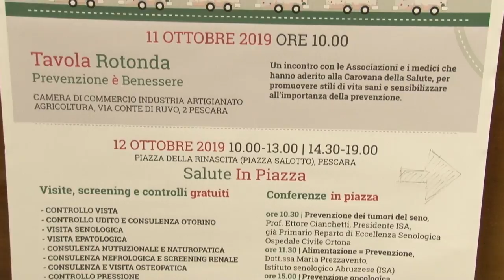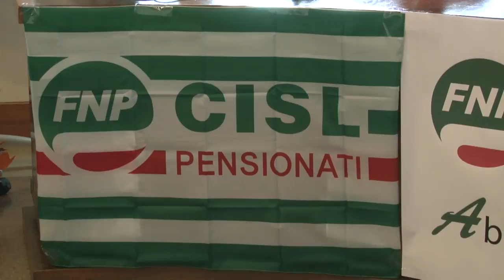La CISL presenta la Carovana della Salute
Domani in piazza della Rinascita a Pescara arriva la Carovana della Salute organizzata dalla Cisl e che è dedicata in particolare alle fasce meno giovani.